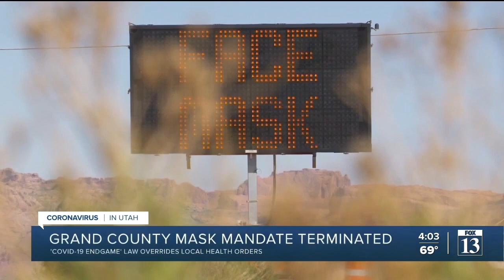COVID-19 'endgame' law terminates Moab area's mask mandatei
COVID-19 'endgame' law terminates Moab area's mask mandate